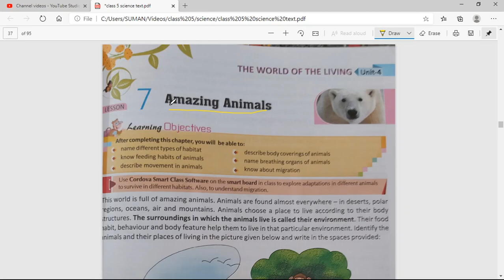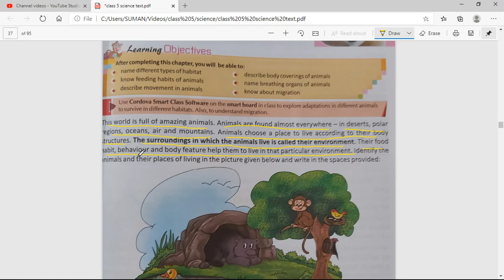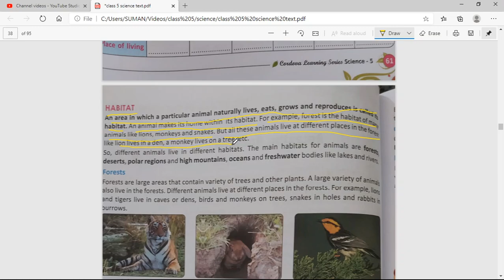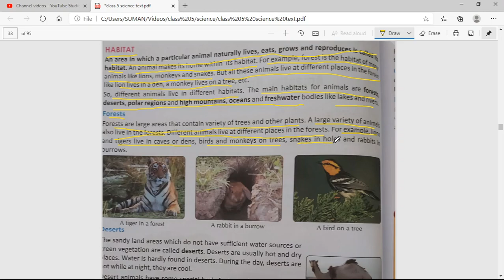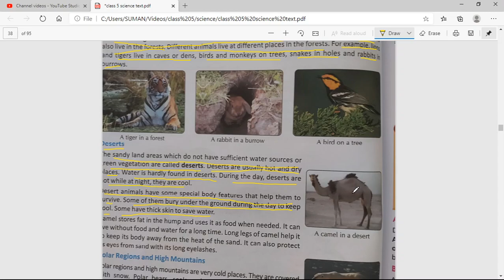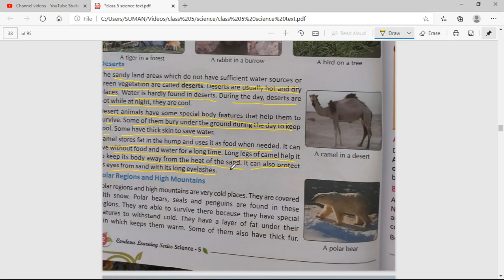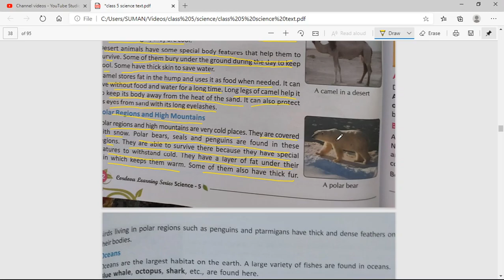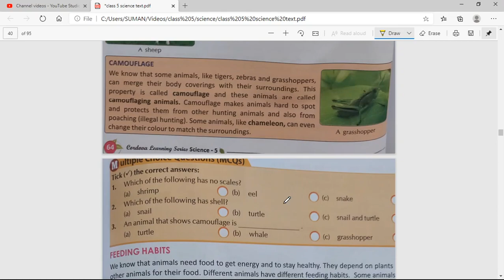class 5 chapter 7 amazing animals part 1